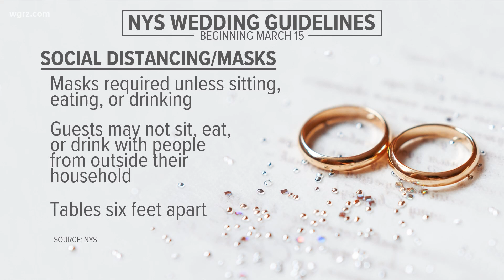Receptions of up to 150 guests permitted for weddings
Despite their eagerness to resume business and the backlog of weddings that have been postponed,banquet halls are not yet feeling any rush.